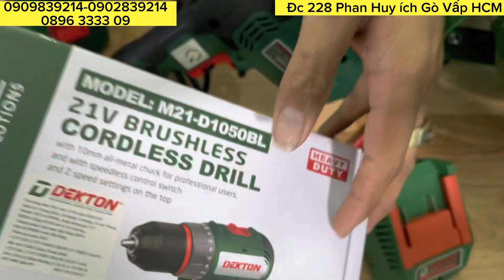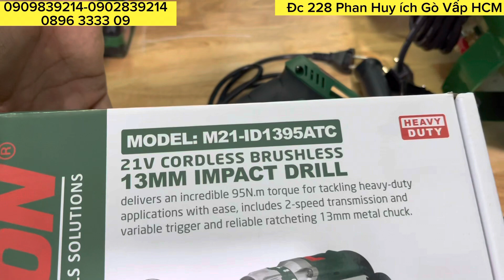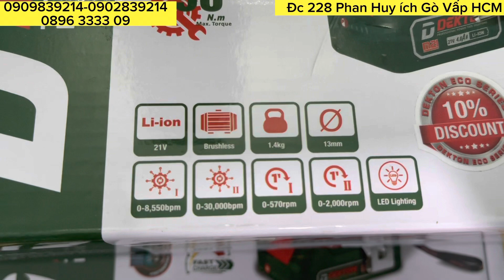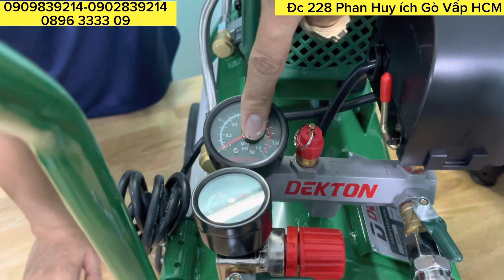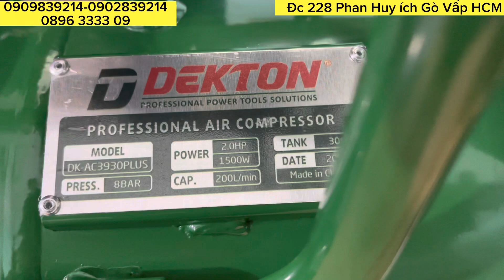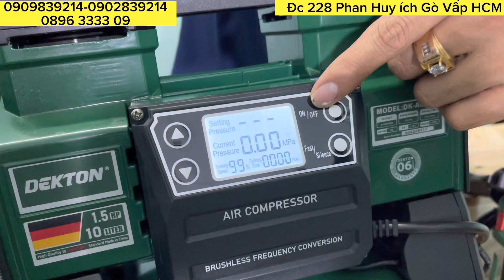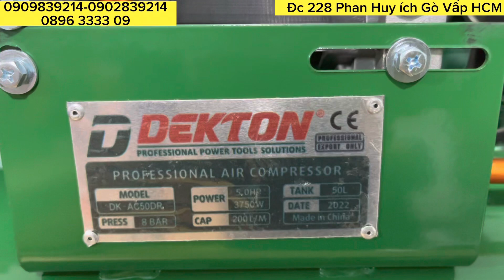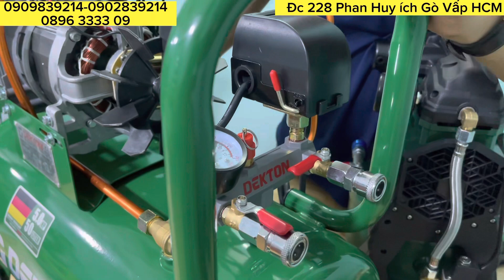DEKTON KHUYẾN MÃI hàng mới về mua 1 máy tặng 1 máy /Thái Bảo.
KHUYẾN MÃI hàng mới về mua 1 máy tặng 1 máy /Thái Bảo.